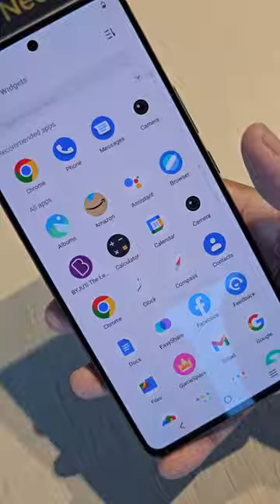iQOO Neo 7: Unboxing and First Look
We unboxed the new @iQOOIndia Neo 7 powered by @mediatek Dimensity 8000 5G mobile platform, 120Hz AMOLED display, 5,000mAh battery with 120W Flash Charge, and 64MP OIS camera. Here is our quick look and unboxing video.